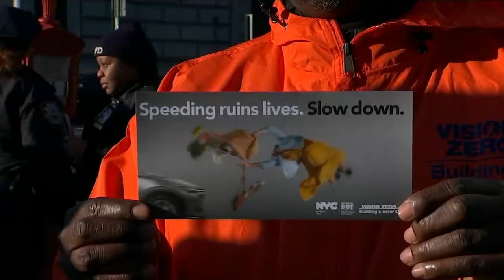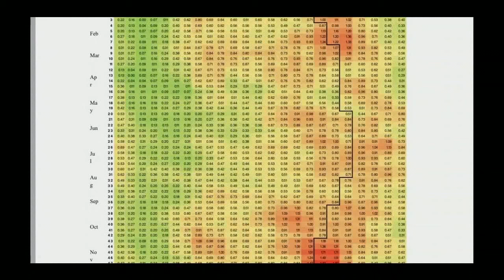NYC kicks off Dusk to Darkness campaign to keep pedestrians safe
Tom Negovan reports on the new Dusk to Darkness public safety campaign.